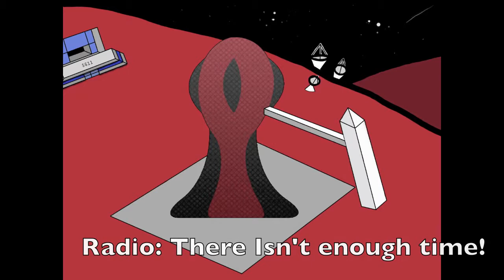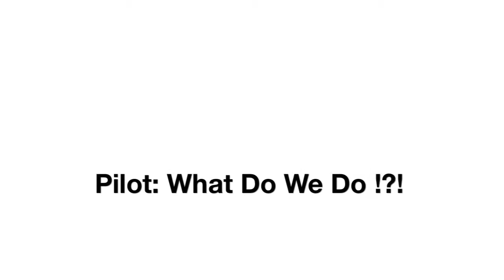The Mars Initiative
Work for final major project for Swansea Metropolitan University created by Jarrod Coates May 2011.